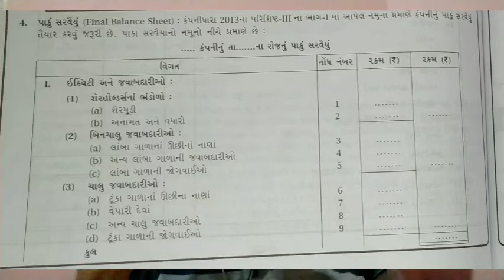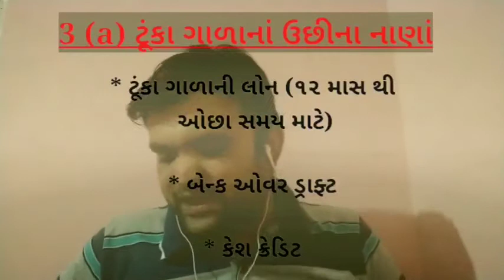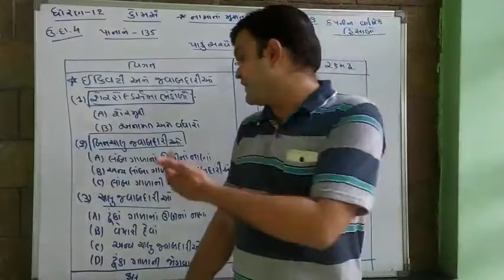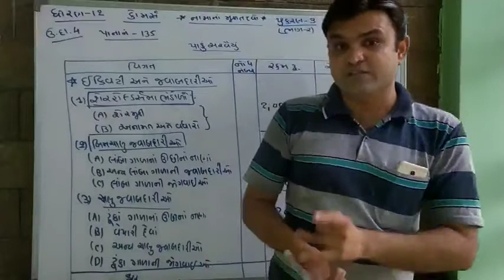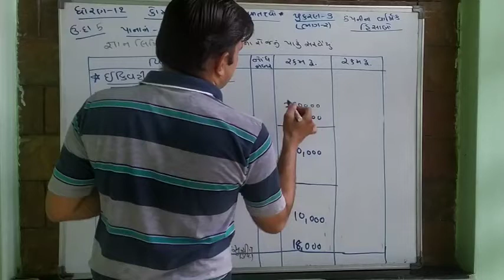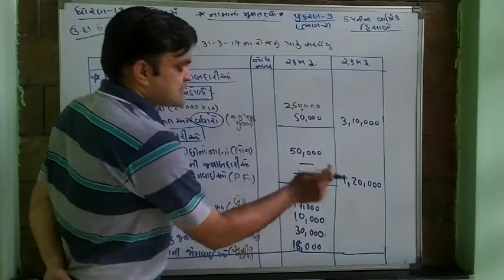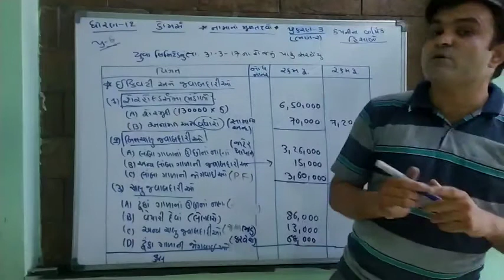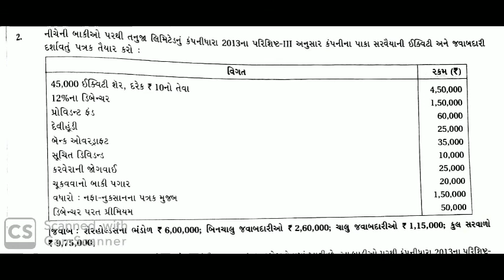SPEI || MSLS || STD 12 COMMERCE || ACCOUNT || CHAP 3 || LEC 3